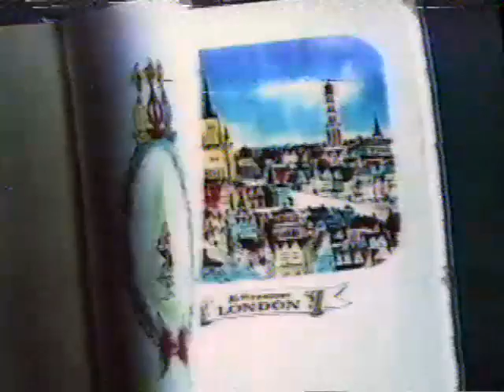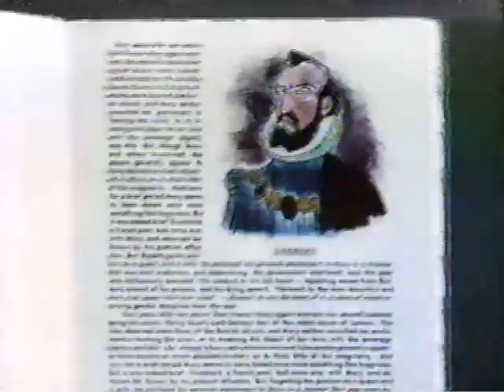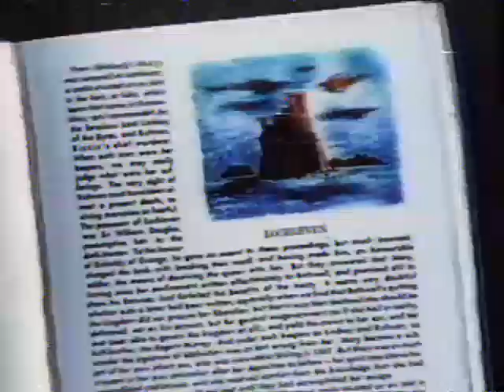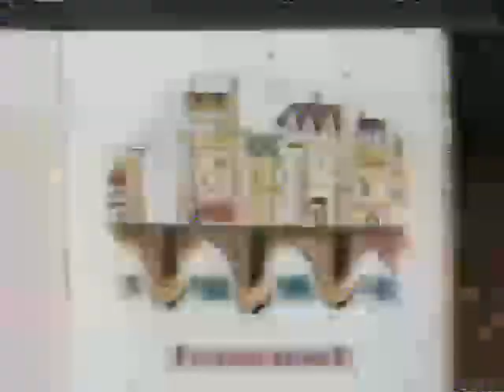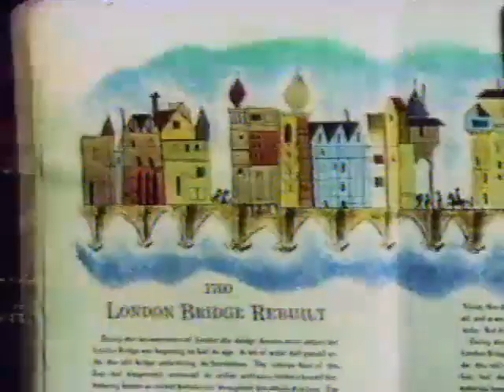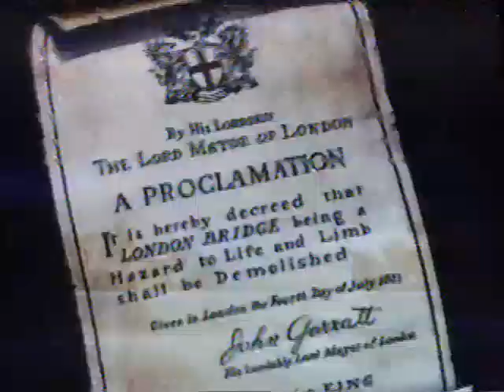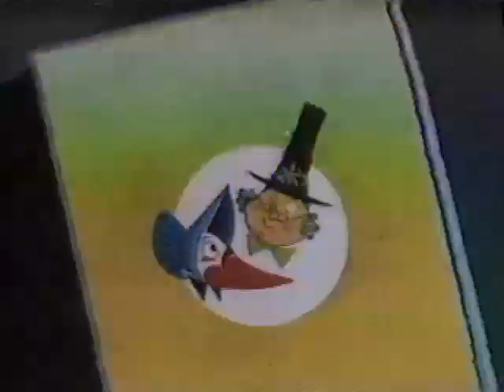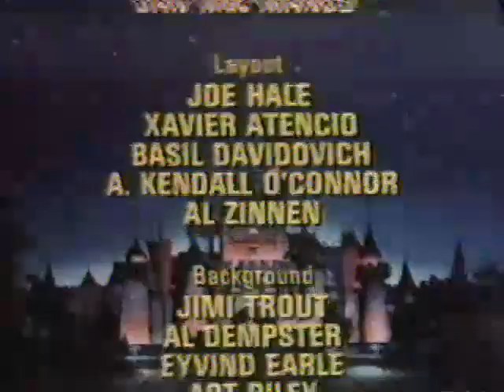Disney Channel - The Truth About Mother Goose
What's the truth about Mother Goose? Well, you're about to find out as Ludwig Von Drake tells his best friend Herman all about it.